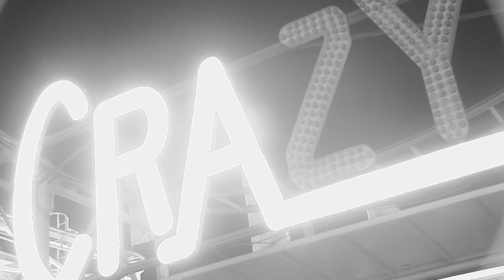Mother for 1017 ALYX 9SM A/W 15, a fashion film by Nick Knight & Matthew Williams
Nick Knight’s fashion film features the debut collection from Matthew Williams' 1017 ALYX 9SM line

Matthew Williams’ clothing line, 1017 ALYX 9SM, draws on Parisian and Pismo Beach aesthetics and is rich in subcultural references. The debut collection, for Autumn/Winter 2015, was full of clean lines, with an undercurrent of millennial urgency. To celebrate the launch, Williams asked long-time collaborator Nick Knight to create a fashion film. Shot both on location in Brighton and in SHOWstudio’s London space, the work features Tallulah and Scout Willis and a custom soundtrack with lyrics from Danzig’s Mother. The film is released alongside a printed catalogue, created with the help of former SHOWstudio creative director Paul Hetherington, and an exclusive interview between Jo-Ann Furniss and the Willis sisters.